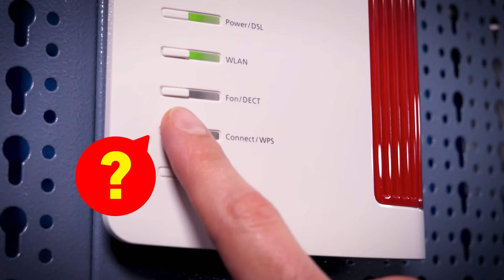Die allererste FRITZ!Box? | Frag FRITZ! 74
In diesem Video zeigt Gordon die allererste FRITZ!Box und vergleicht sie mit aktuellen FRITZ!-Produkten. Das hat natürlich einen Grund, denn der Veröffentlichungstag dieses Videos ist ein ganz Besonderer: Heute vor 18 Jahren erschien die allererste FRITZ!Box.

Deswegen gibt es auch etwas zu gewinnen. Nehmt am Gewinnspiel teil, in dem ihr uns einen Kommentar hinterlasst, welche eure erste FRITZ!Box war. Unter allen Teilnehmenden verlosen wir drei Pakete.

► Zeitstempel
0:00 Intro
0:20 Frage
00:29 Vorstellung der ersten FRITZ!Box
01:42 State of the Art heute: FRITZ!Box 7590 AX
02:13 FRITZ!Box-Modelle für alle Anschlussarten
02:38 18 Jahre FRITZ!Box & Gewinnspiel
03:00 Outro